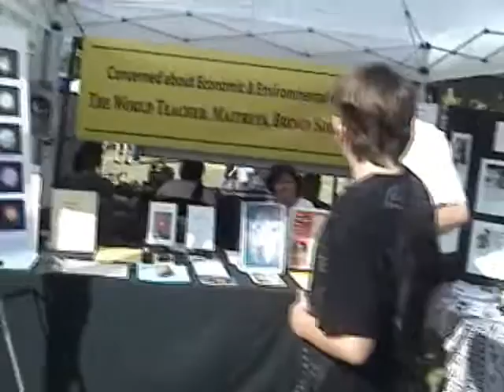A star in the sky~